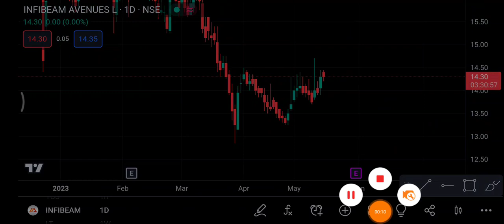Infibeam Share 17 May | Infibeam Share latest News | Infibeam Share price today news